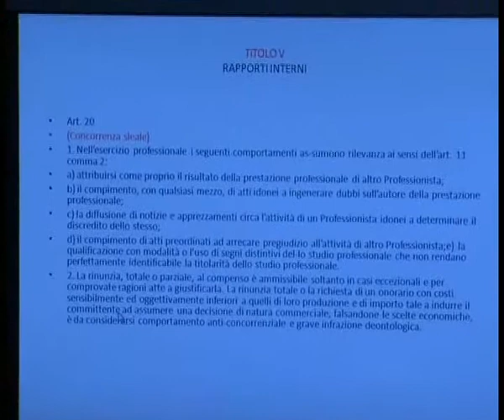Alla Badia di Canicattì il seminario di aggiornamento degli architetti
SI E’ SVOLTA IERI PRESSO LA SALA CONFERENZE DELL’EX CONVENTO DELLA BADIA A CANICATTI’ IL SEMINARIO DI AGGIORNAMENTO PROFESSIONALE DEGLI ORDINI DEGLI ARCHITETTI DI AGRIGENTO. LA PARTECIPAZIONE ALL’EVENTO HA CONSENTITO AI PARTECIPANTI IL CONSEGUIMENTO DI 4 CREDITI FORMATIVI